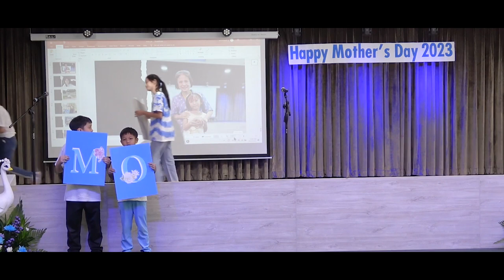Mother's Day 2023 - Grade 4/8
Kasetsart University Laboratory School
Center for Educational Research and Development
International Program